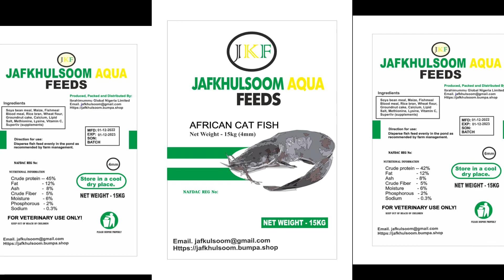How She Started Catfish Farming with 80,000 Fingerlings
Welcome to our inspiring YouTube video, where we take you behind the scenes of our farm and share the incredible journey of a dedicated farm owner. Join us as we delve into the world of aquaculture and explore the challenges, triumphs, and lessons learned along the way.

In this captivating video, the CEO of Ibrahimummu opens up about her experiences, offering a heartfelt and honest account of what it takes to run a successful farm. From the early mornings and long days to the unpredictable weather and market fluctuations, she shares the ups and downs of this demanding yet rewarding business.

Discover the passion and commitment that drives our farm owner as she discusses the joys of working with nature and witnessing the fruits of her labor. Gain a deeper understanding of the dedication required to nurture crops and animals, ensuring their health and well-being.

Throughout the video, our farm owner addresses the challenges she has encountered throughout her journey. From managing limited resources and overcoming financial hurdles to adapting to changing consumer demands and implementing sustainable practices, she shares the valuable lessons she has learned along the way.

Get an up-close look at the farm's operations as our owner guides you through operations processes.

But it's not just about the challenges. Our farm owner also highlights the incredible rewards that come with the farming life.

Whether you're a fellow farmer seeking inspiration, an aspiring agriculturalist, or simply curious about the realities of running a farm, this video is for you. Gain insights into the joys and struggles of farming, and be inspired by the resilience and determination of our farm owner.

Join us as we continue to share our experiences and connect with others who share our love for agriculture. Get ready to be inspired by the incredible journey of a farm owner who has dedicated her life to nurturing the land and feeding the world.